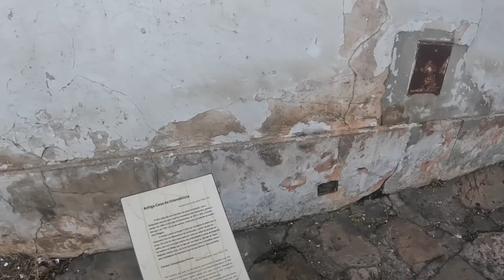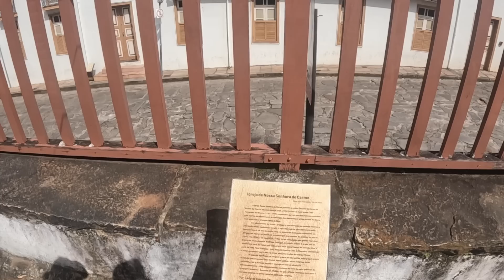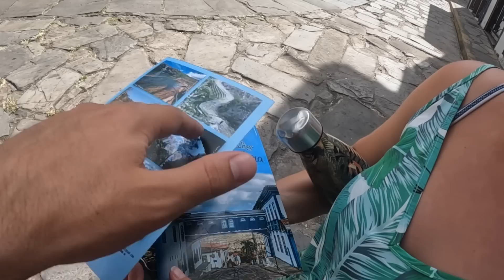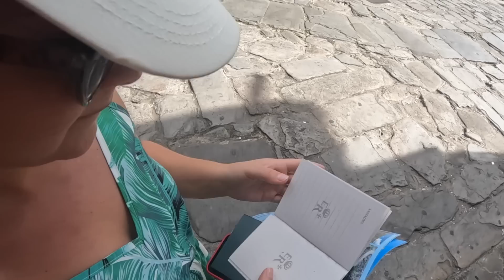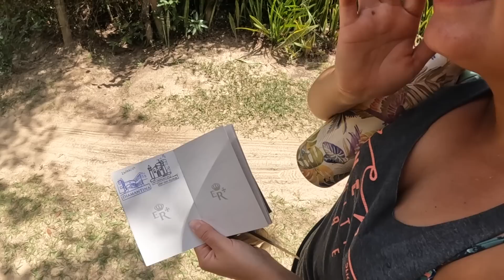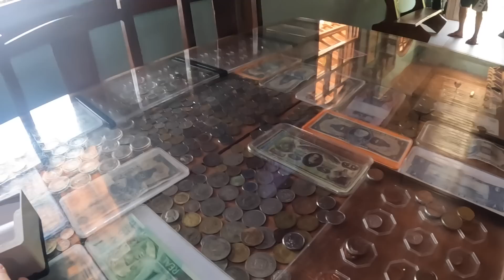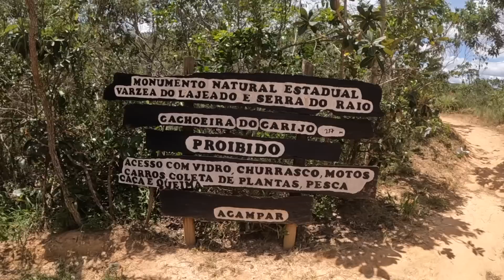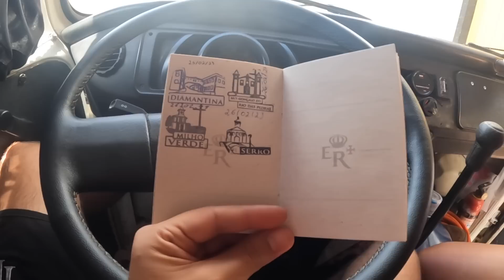Fizemos NOSSO PASSAPORTE em DIAMANTINA!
De Montes Claros nos encaminhamos para Diamantina… paramos em um restaurante na beira da estradas para nós deliciar com as comidas mineiras 😋
Chegamos no centro histórico de Diamantina (a primeira/última cidade da Estrada Real.
A cidade conta com mais de 20 igrejas católicas!

Diamantina está localizada a 300 km de Belo Horizonte. A cidade fica no Vale do Jequitinhonha e foi um dos principais pontos para o trânsito do ouro no século XVII. Além de sua importância histórica, que atrai turistas durante o ano inteiro, é um lugar com belíssimos atrativos naturais.
Diamantina tem toda sua história atrelada à exploração de ouro e de diamantes na região. Graças à beleza e ao cuidado do centro histórico, repleto de casarões coloniais preservados, a cidade recebeu o título de patrimônio cultural pela Unesco, em 1999. Pelas ruazinhas e vielas se ouve um pouco da música local em rodas de violão, fanfarras e serestas; vale encarar suas ladeiras para conferir as igrejas e lojinhas de artesanato. Diamantina faz parte da Estrada Real e está no Caminho dos Diamantes, que liga à cidade a Ouro Preto.
A cidade tem vários atrativos, como o Passadiço da Casa da Glória, Casa JK, Museu do Diamante, Casa da Chica da Silva, diversas igrejas e também as lindas cachoeiras.
Quem é muito ligado em viagem e em história nacional conhece bem a existência da Estrada Real. Em suma, é uma estrada que possui mais de 1.630 quilômetros de extensão total e cujo total percorrido varia de acordo com o tipo de caminho que você escolher realizar. A estrada é ligada à era colonial vivenciada no país, ou seja, é, de fato, uma viagem que reúne atrações turísticas de peso!
A Estrada Real é uma rota enorme, de tal forma que é a maior rota turística do Brasil. Significativo, né? Isso porque ela passa pelos estados de Minas Gerais, São Paulo e Rio de Janeiro.
Existem quatro caminhos possíveis para percorrer a Estrada Real:

Caminho Velho: é o caminho oficial realizado pela Coroa desde o século XVIII, também chamado de Caminho do Ouro. Liga Ouro Preto a Paraty ao longo de mais de 100 municípios e 710km. A média é de tempo é de 8 dias de carro.
Caminho Novo: esse surgiu alguns anos depois, prezando pela maior segurança da mercadoria transportada, a fim de evitar saques de piratas na rota marítima Paraty – Rio. Liga Ouro Preto a Petrópolis, passando por 18 cidades e totalizando 515km, numa média de 6 dias de viagem.
Caminho dos Diamantes: caminho estabelecido para controlar a rota de diamantes da sede da Capitania, Ouro Preto, à principal cidade exploradora de diamantes, Diamantina. Liga Diamantina a Ouro Preto, passa por 19 cidades e totaliza 395km, levando, também, aproximadamente 6 dias de viagem.
Caminho Sabarabuçu: esse caminho tem uma origem ligeiramente cômica. É o caminho mais curto, com apenas 160km de extensão, e foi criado depois de exploradores avistarem um brilho no topo de Serra da Piedade, que imaginaram ser ouro. No entanto, quando chegaram lá, viram que o brilho pertencia ao minério de ferro! No fim das contas, restou uma estrada de belas paisagens, que atravessa 7 cidades e leva aproximadamente 2 dias para ser feita.
Resolvemos fazer a rota do Diamante… então vamos tentar carimbar o máximo possível o nosso passaporte (que pode ser adquirido fisicamente em algumas cidades.
Vamos deixar aqui o site onde você pode tirar todas as dúvidas sobre esse assunto: institutoestradareal.com.br.

De Diamantina resolvemos pegar uma estrada de chão até Serro para conseguir mais carimbos (entre essas duas cidades passamos por dois distritos que são pontos de carimbo). Aproveitamos pra comer novamente uma comidinha mineira em Milho Verde e depois fomos para uma das cachoeiras da localidade. A água estava congelante, mas apesar de só ter dado um mergulho valeu super a pena! Cachoeira do Carijó - entrada gratuita.
De lá partimos para Serro, uma cidade que parece cinematográfica! Muito lindinha, limpa e conservada 😍
De lá seguimos para conseguir mais carimbos… pegamos até uma estrada de chão para conseguir e foi em vão. Estava fechado 🥲 mas seguiríamos na missão!
No próximo vídeo vamos conhecer a maior cachoeira de Minas Gerais (terceira maior do Brasil) e esperamos que você venha com a gente 🥰

Ahhh, dia 11 de março (sábado) vai rolar o sorteio da Apressadinha. Vamos fazer um live aqui no YouTube a partir das 18:50h. Marca aí na sua agenda para assistir ao vivo e descobrir conosco o ganhador da nossa kombinha 🤗

➫ Ajude nosso projeto ⬇
        ⬇ Chave PIX ⬇